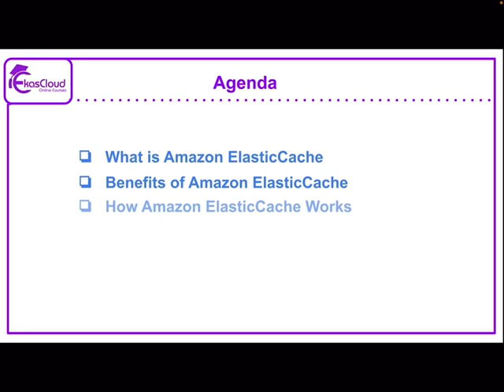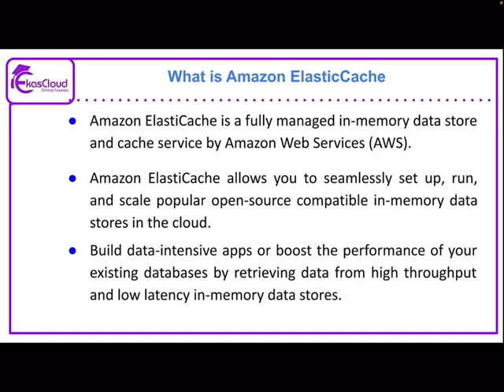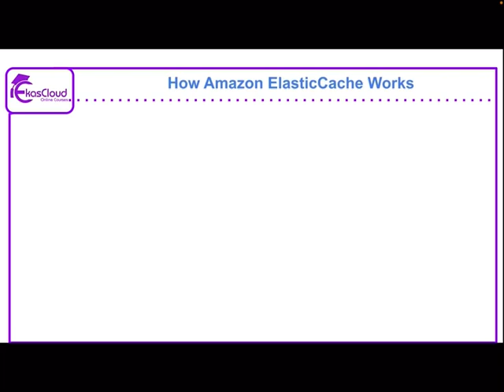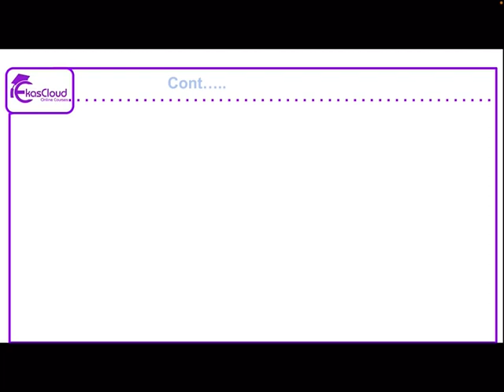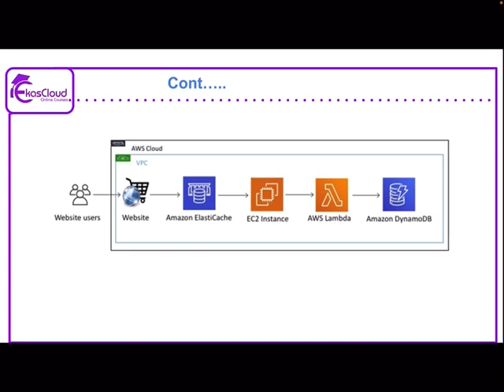AWS Elastic Cache | Ekascloud | Tamil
This video series about AWS  in Tamil

Azure Cloud
Cloud Computing
Cloud Vendors
Google Cloud
Data Science
Cisco Networking
Windows Server
Big Data
Red Hat Linux
Question Bank
AWS Interview Q and A
IT Jobs